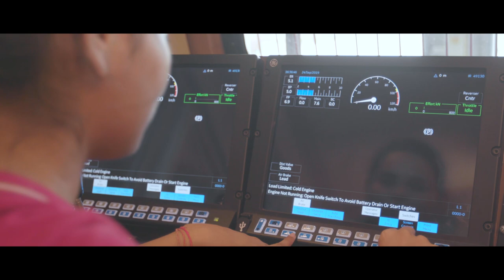India Locomotive Project at Marhowra, Bihar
A joint venture between GE Transportation, a Wabtec company and India Railways, we've built a world class factory under Make in India Programme. The project includes community development in 12 nearby communities providing free healthcare, vocational training programs for women, and programs promoting equity in education.